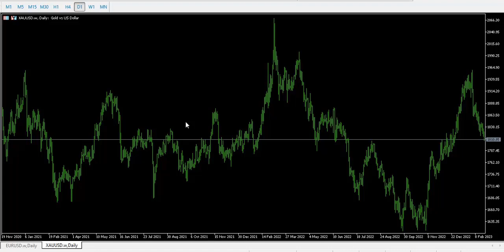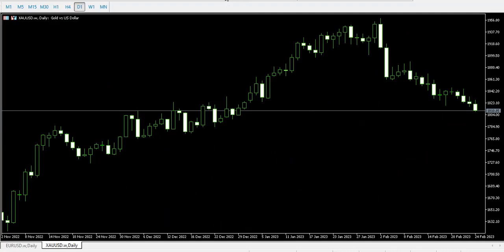Gold গোল্ড এর সাপ্তাহিক এ্যানালাইসিস ৪ মার্চ ২০২৩ পর্যন্ত, Weekly Technical Analysis XAU-USD, Forex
Category